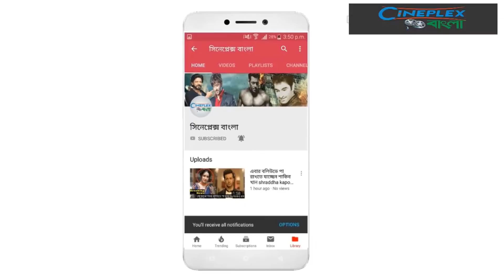২০১৯ সালে শাকিব খানের ১৭টি নতুন সিনেমা আসছে। শাকিব খানের ১৭টি নতুন সিনেমার খবর। Shakib Khan's Upcomi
২০১৯ সালে শাকিব খানের ১৭টি নতুন সিনেমা আসছে। শাকিব খানের ১৭টি নতুন সিনেমার খবর। Shakib Khan's Upcoming Movie 2019
২০১৯ সালে শাকিব খানের ১৭টি নতুন সিনেমা আসছে। শাকিব খানের ১৭টি নতুন সিনেমার খবর। Shakib Khan's Upcoming Movie 2019

শাকিব খানের ১০টি নতুন সিনেমার খবর | Shakib Khan's Upcoming 10 movies 201৯ | Shakib Khan | শাকিব খান

প্রতি বছরের মত ২০১৯ সালটাও বাংলাদেশের বক্স অফিসে রাজত্ব চলবে সুপারস্টার শাকিব খানের। এ বছর শাকিবের ইতোমধ্যে বেশ কয়েকটি ছবির কাজ প্রায় শেষ পর্যায়ে। আর কিছু ছবির কাজও শুরু হয়েছে। সেই সাথে আরো বেশ কিছু ছবি নতুন ভাবে শুরু হতে যাচ্ছে। সব মিলিয়ে ২০১৯ সালেও শাকিবের প্রায় ১৭টির মত ছবি মুক্তি পেতে পারে।

DISCLAIMAR